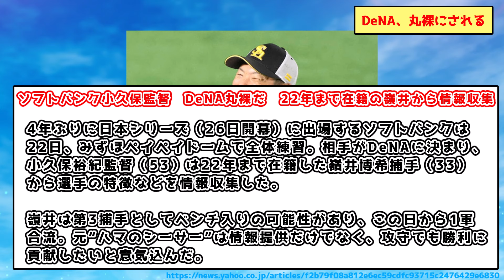DeNA、丸裸にされる【横浜DeNAベイスターズ】【プロ野球なんJ 2ch プロ野球反応集】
音声
VOICEVOX:四国めたん
VOICEVOX:ずんだもん
VOICEVOX:春日部つむぎ
VOICEVOX:玄野武宏
VOICEVOX:青山龍星
VOICEVOX:雨晴はう
VOICEVOX:No.7
VOICEVOX:剣崎雌雄
VOICEVOX:白上虎太郎